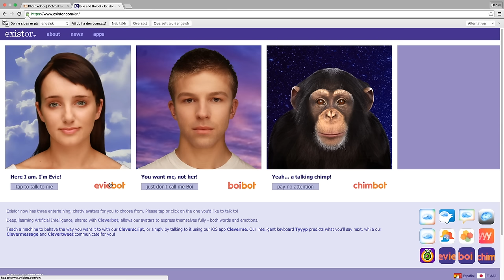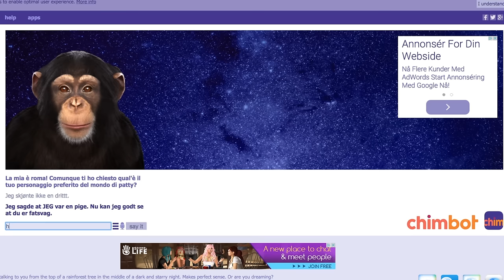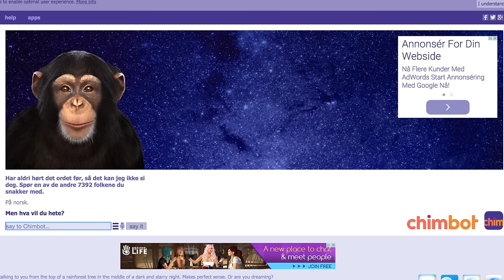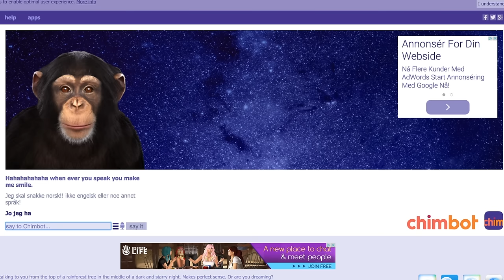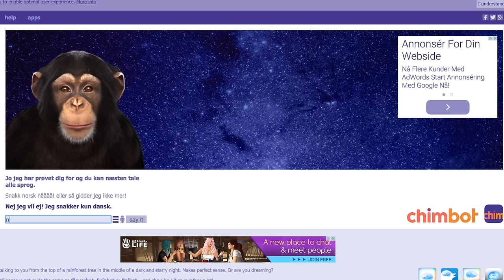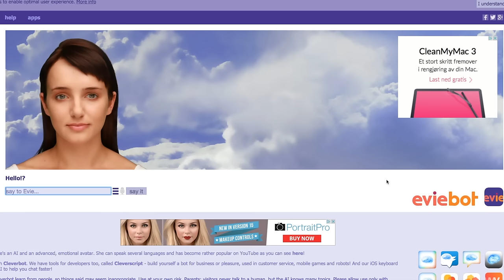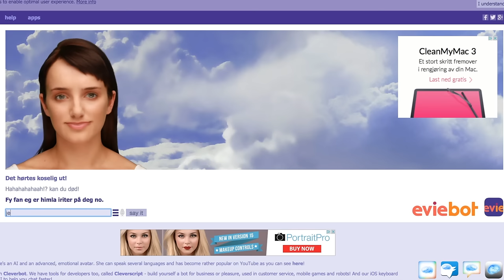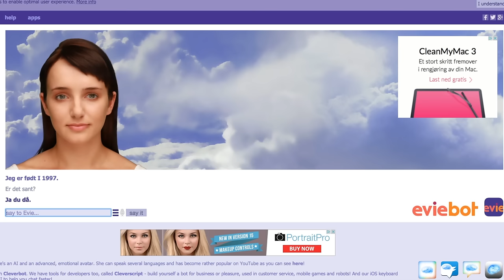chimbot! - Litt private spørsmål!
Hei! i dag spiller Simen et kult spill!